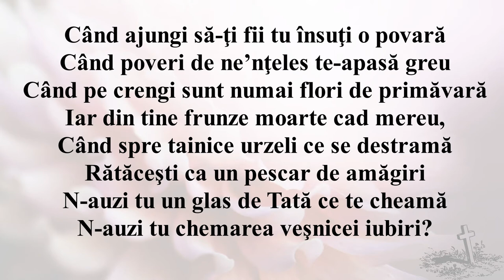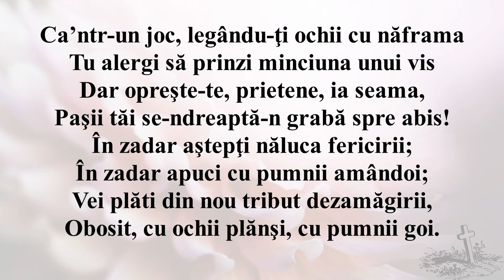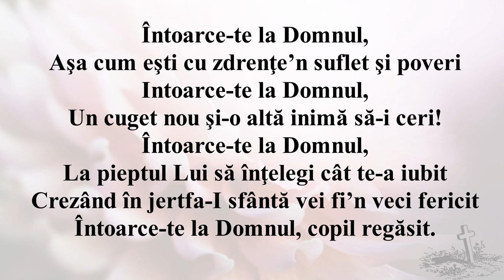Când ajungi să-ţi fii tu însuţi o povară (INTERPRETAREA)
Când ajungi să-ţi fii tu însuţi o povară
Când poveri de ne’nţeles te-apasă greu
Când pe crengi sunt numai flori de primăvară
Iar din tine frunze moarte cad mereu,
Când spre tainice urzeli ce se destramă
Rătăceşti ca un pescar de amăgiri
N-auzi tu un glas de Tată ce te cheamă
N-auzi tu chemarea veşnicei iubiri?

Întoarce-te la Domnul,
Aşa cum eşti cu zdrenţe’n suflet şi poveri
Intoarce-te la Domnul,
Un cuget nou şi-o altă inimă să-i ceri!
Întoarce-te la Domnul,
La pieptul Lui să înţelegi cât te-a iubit
Crezând în jertfa-I sfântă vei fi’n veci fericit
Întoarce-te la Domnul, copil regăsit.

Ca’ntr-un joc, legându-ţi ochii cu năframa
Tu alergi să prinzi minciuna unui vis
Dar opreşte-te, prietene, ia seama,
Paşii tăi se-ndreaptă-n grabă spre abis!
În zadar aştepţi năluca fericirii;
În zadar apuci cu pumnii amândoi;
Vei plăti din nou tribut dezamăgirii,
Obosit, cu ochii plănşi, cu pumnii goi.

Versuri de Costache Ioanid
Melodie de Nicolae Moldoveanu
Producție muzicală: Laurențiu Tudorache
Interpreteaza Eliza Năstăsoiu